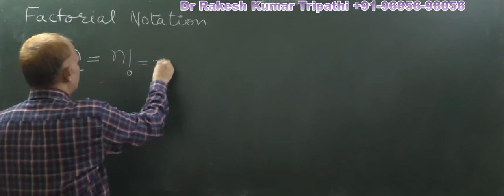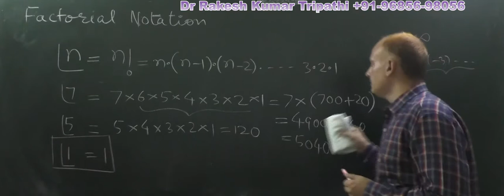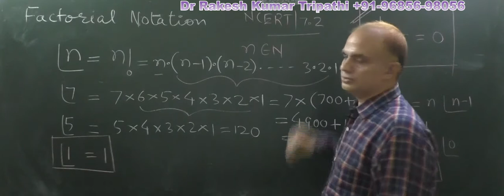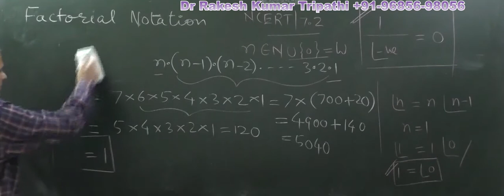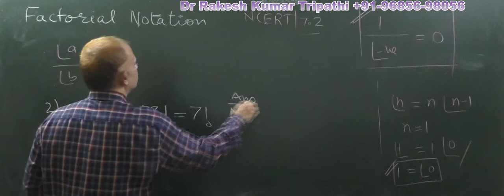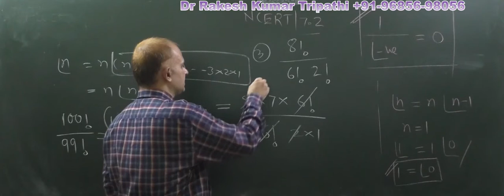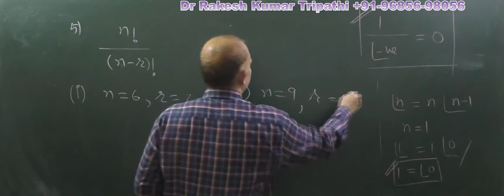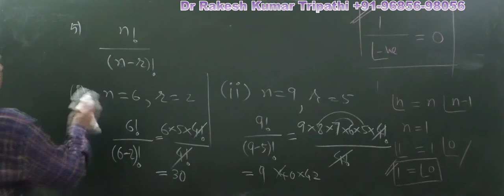Factorial Notation | Permutation and Combination-2| Class 11 | NCERT | Exercise 7.2